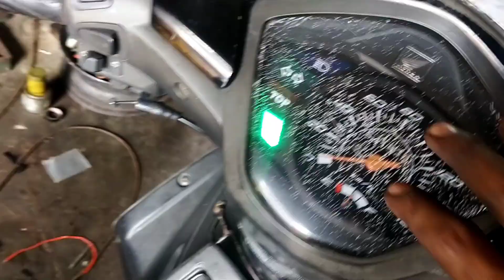Cara hilangkan bunyi klotok2 di kupling revo absolute 110/blade 110